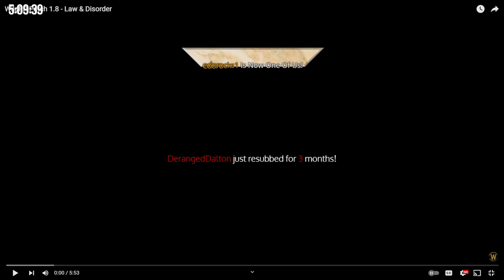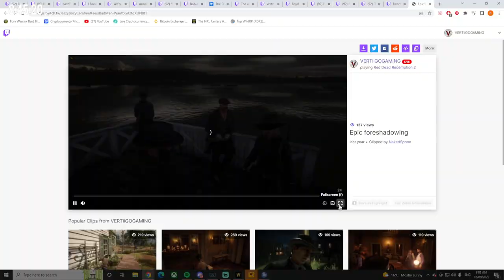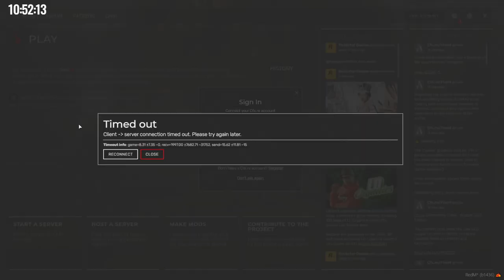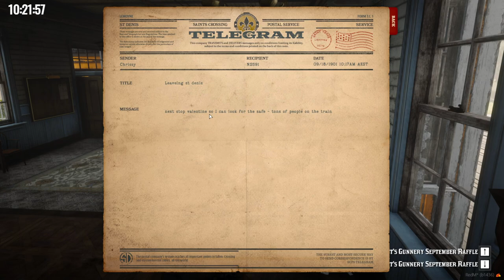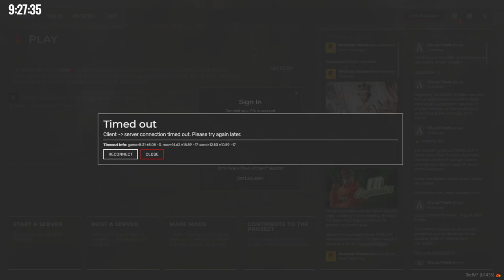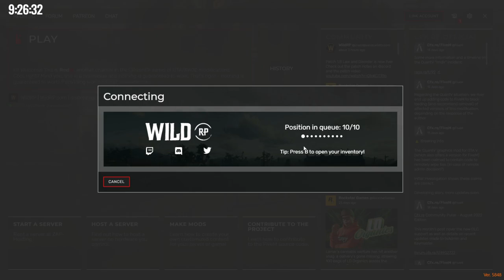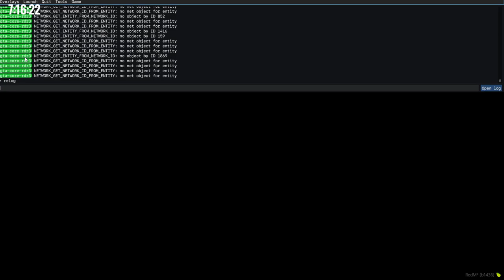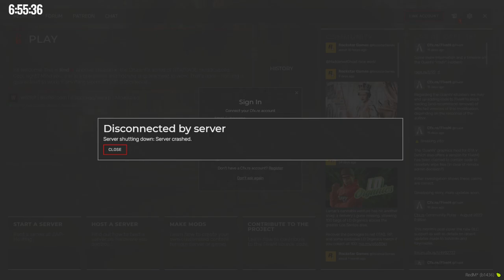The Tale of The Wallaby Kid | Episode 69